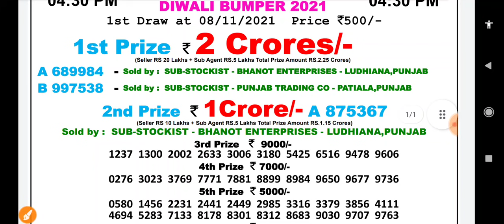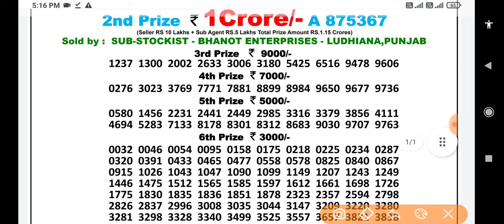Punjab State Lottery Dear Diwali Bumper 2021 4:30 p.m. 08/11/2021 Result Live Today.